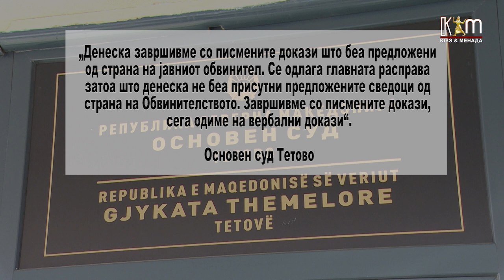Продолжи главната расправа за пожарот за модуларната болница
Во Основниот суд во Тетово продолжи главната расправа за судењето за пожарот во модуларната болница со читање на доказни материјали од страна на обвинителите. Продолжението, кога треба да бидат сослушани и сведоците, ќе се одржи за 20 дена.